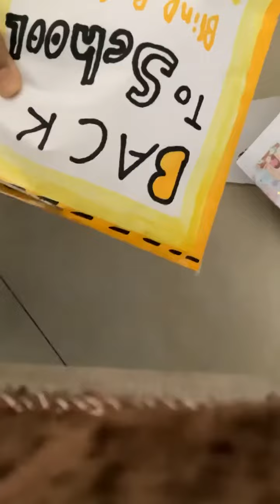Blind bag time!!! blind bag